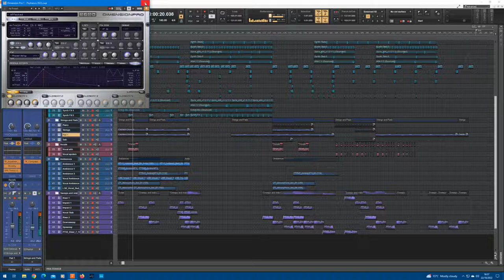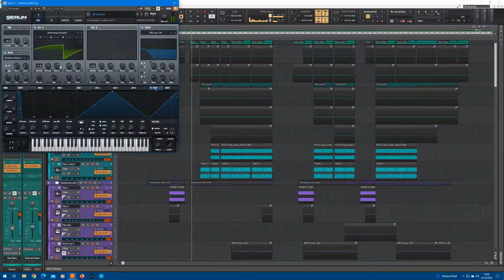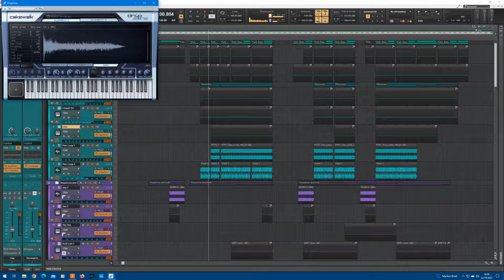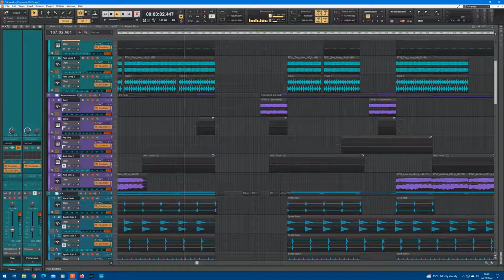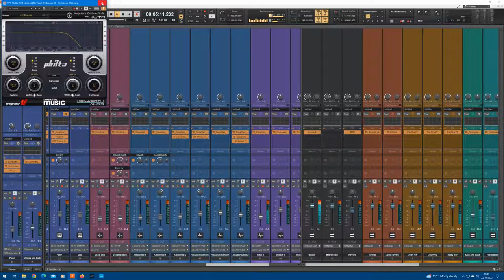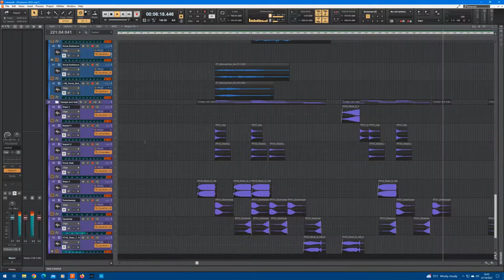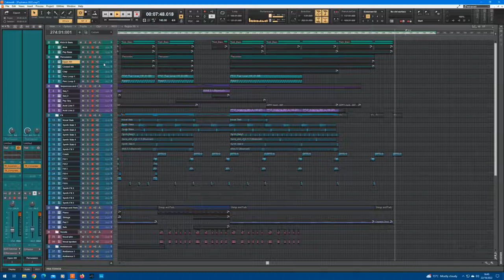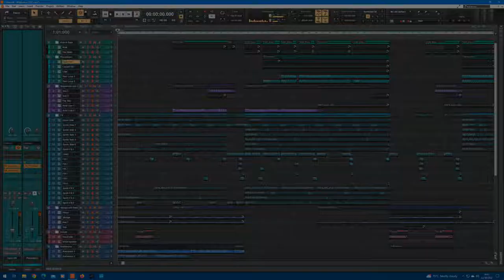Psytrance 2022 - Cakewalk by Bandlab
Epic Psy track I've been working on for a few months. I've gone for a more cinematic feel - strictly no triplets!